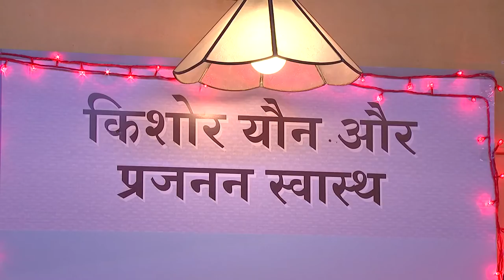Kishor ka Shor - Peer pressure